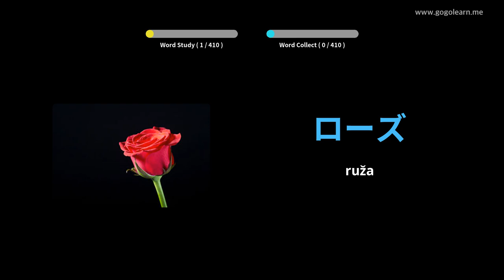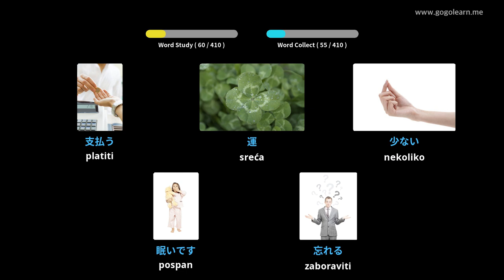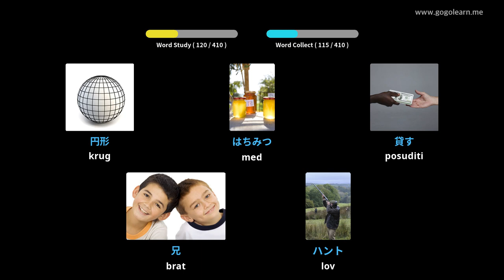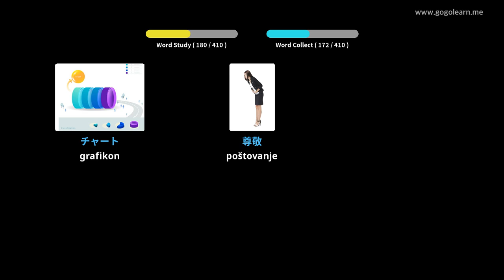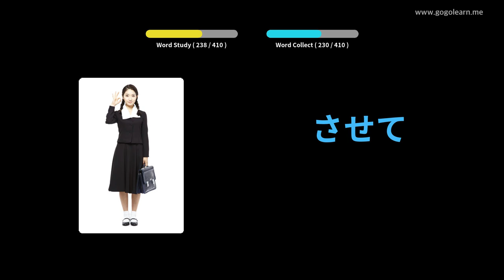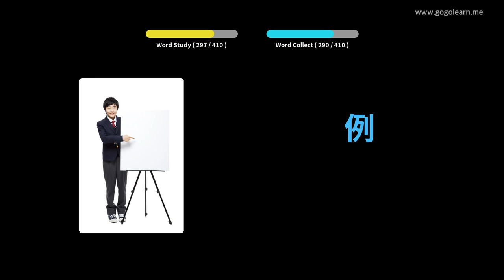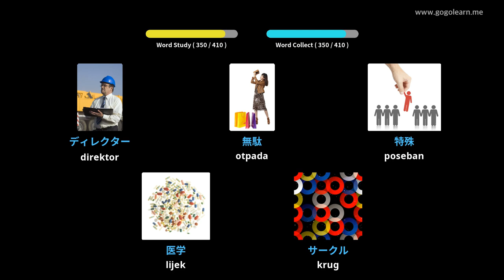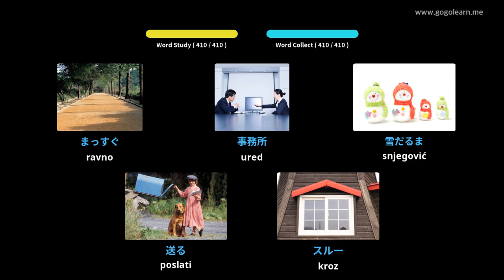Srednja škola japanskog vokabulara 1 | Golearn